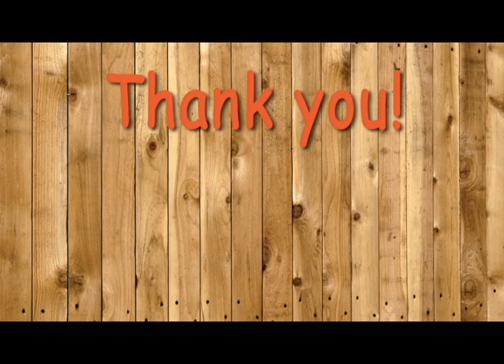Thank You To Our Teachers!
Thank you to all those who made our first Summer Enrichment Program. The children learned so much and benefited from a loving and supportive environment all summer.